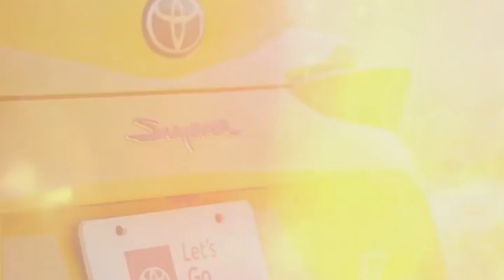toyota supra car review